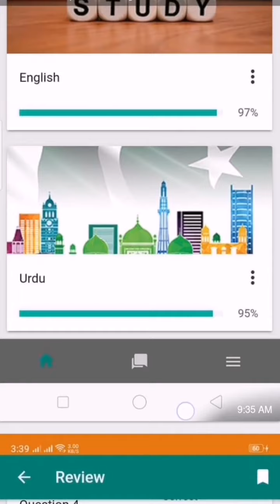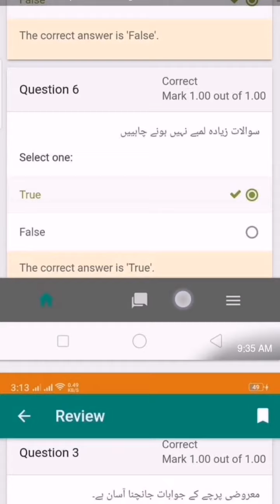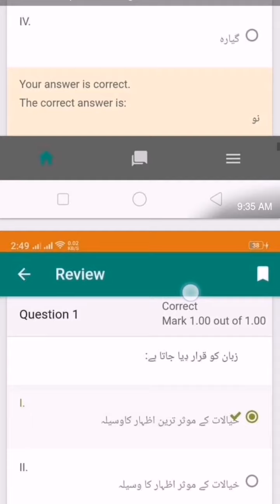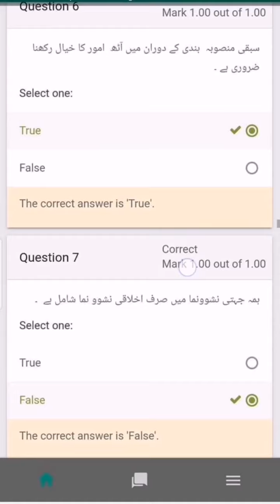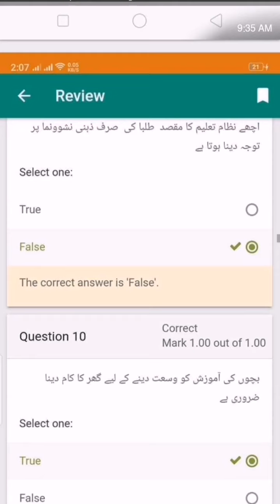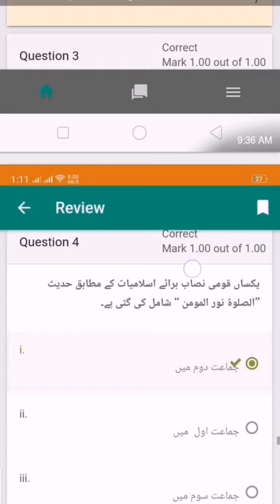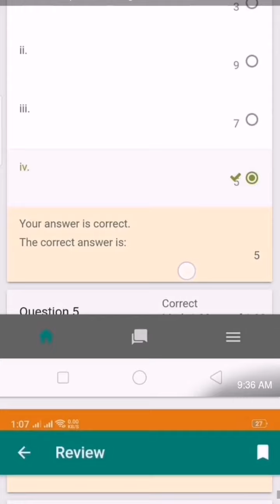SNC Urdu and islamiyat solved paper | LMS | Single national curriculum solved papers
1.urdu and islamiyat solved papers SNC